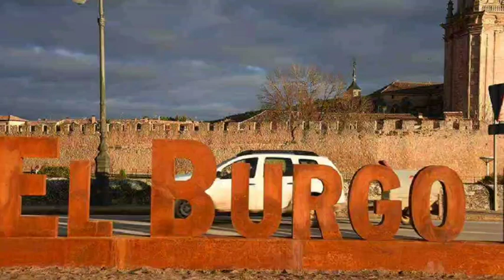EL BURGO DE OSMA, EN UN DIA UN TANTO OSCURO.